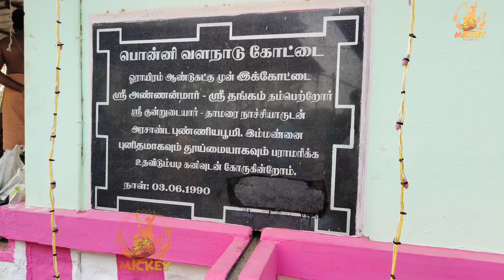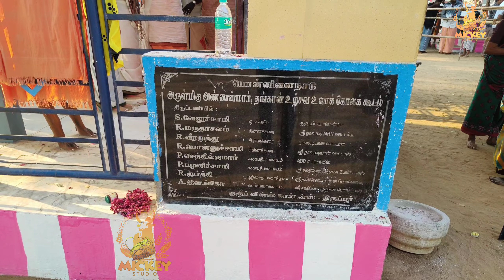அண்ணன்மார் வீர வரலாறு|பொன்னிவளநாடு|மணப்பாறை|திருச்சி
annamar#ponnivalanadu#ponnarsankar#trichy#valanadu#kongunadu#manaparai#annanmar#mickeystudio#veerappur#veeramalai#konguhistory